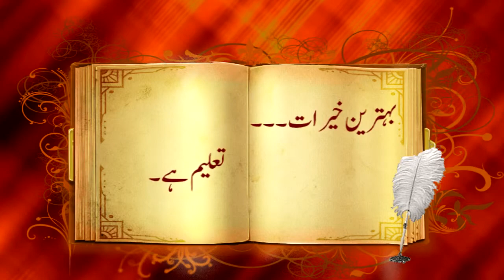Behtreen Kheraat | Aqwal-e-Zareen | Islam | HD Video